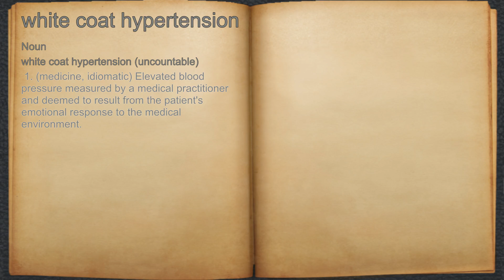What does white coat hypertension mean?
A spoken definition of white coat hypertension.

Intro Sound:
Typewriter - Tamskp